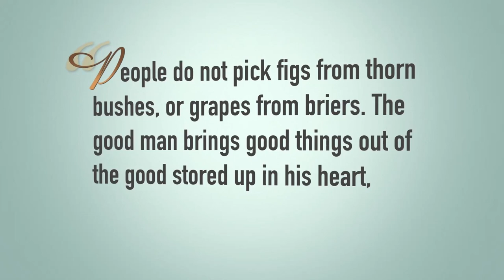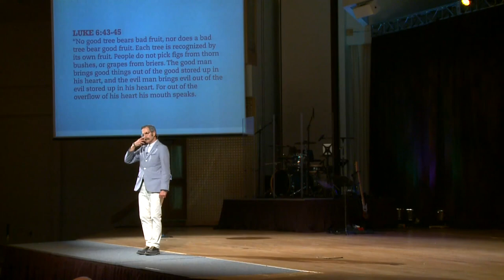Your Biggest Problem in Marriage - Paul David Tripp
🌳 “Each tree is known by its own fruit."
-Luke 6:44

💒 From Paul Tripp's conference "What Did You Expect?" (2014).

📖 "Marriage: 6 Gospel Commitments Every Couple Needs To Make" is available now